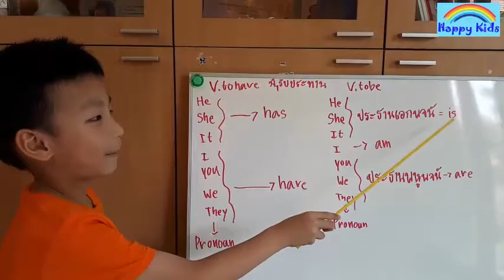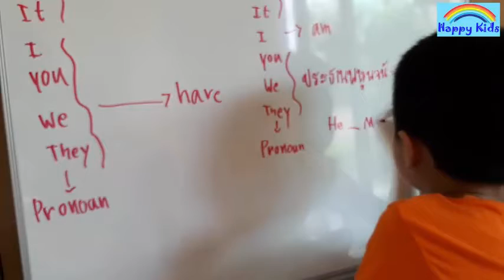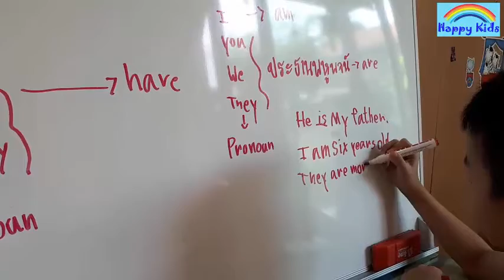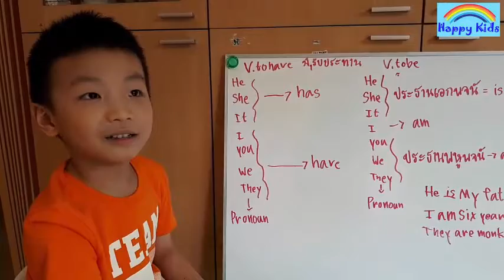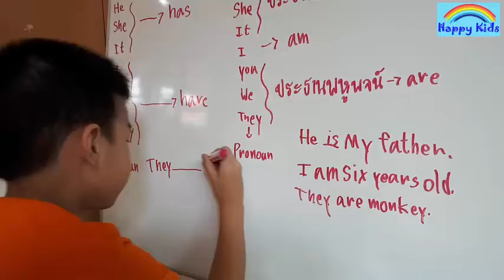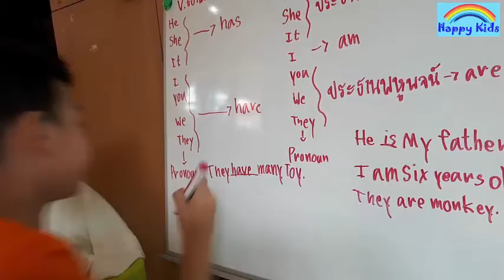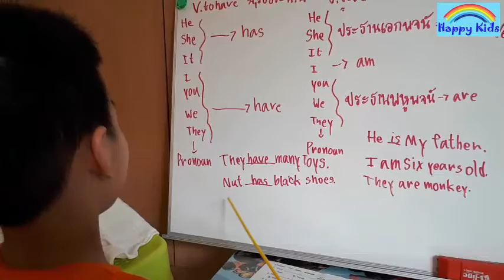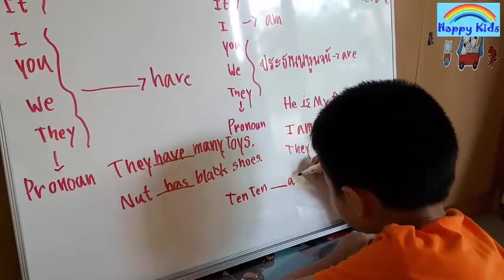การใช้ is, am, are, have, has | เรียนภาษาอังกฤษ EP.6 | น้อง ten ten Happy Kids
การใช้ Verb to be | Verb to have